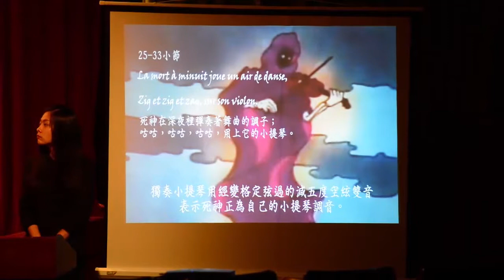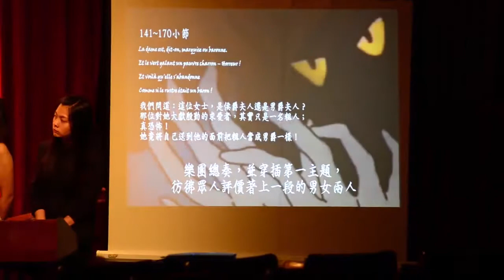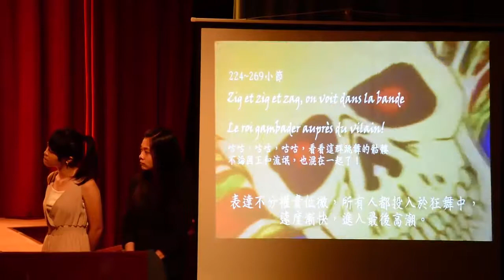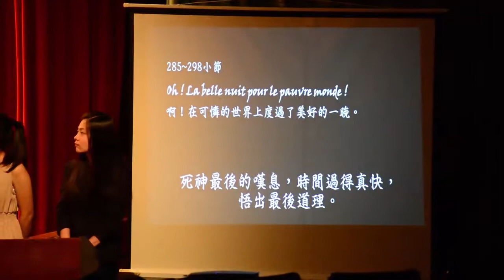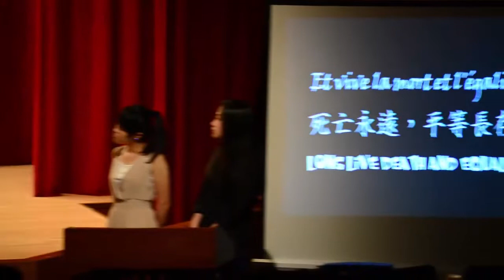07 Camille Saint Saëns：Danse Macabre, Op.40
長庚大學弦樂社 24th夏季成果發表會《Convalesce》
CGUSO 24th Summer Recital《Convalesce》

下半場：大團合奏

曲目：Camille Saint Saëns：Danse Macabre, Op.40
演出：
第一小提琴｜孟欣妤、謝碩剛、張筱亭、陳以樂、王煦宸
第二小提琴｜陳貞吟、葉書廷、謝承恩、陳怡蓁、薛妃玲、曾宣慈
中提琴｜陳思任、韓佩恩
大提琴｜賴彥妤、田雍
低音大提琴｜謝宗衡